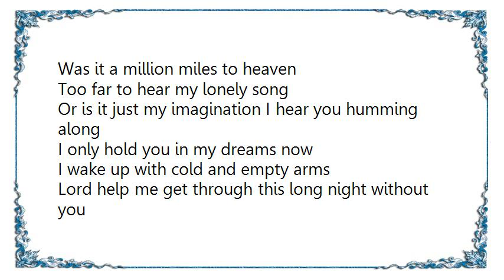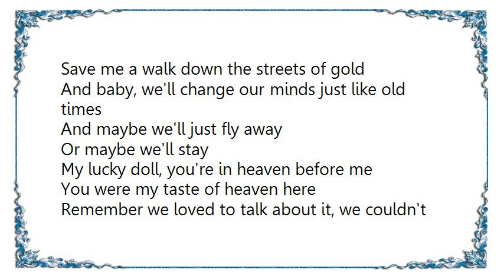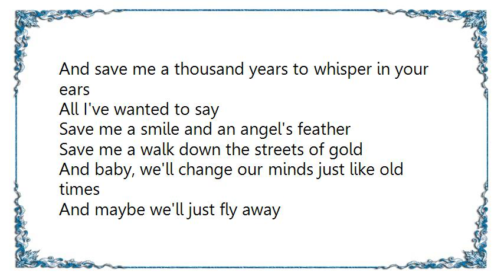Chris Rice - Breakfast Table Lyrics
[Lyrics Chris Rice - Breakfast Table]
Was it a million miles to heaven
Too far to hear my lonely song
Or is it just my imagination I hear you humming along
I only hold you in my dreams now
I wake up with cold and empty arms
Lord help me get through this long night without you
And soon as the morning comes
Soon as the morning comes

Save me a seat at the breakfast table
Save me a dance around the Milky Way
And save me a thousand years to whisper in your ears
All I've wanted to say
Save me a smile and an angel's feather
Save me a walk down the streets of gold
And baby, we'll change our minds just like old times
And maybe we'll just fly away
Or maybe we'll stay

My lucky doll, you're in heaven before me
You were my taste of heaven here
Remember we loved to talk about it, we couldn't wait to get there
So you go on and find your way around now
But remember I'm here missing you
Do me a favor and say hey to Jesus
And tell him I'm missing him too
Tell him I'm missing him too

Then save me a seat at the breakfast table